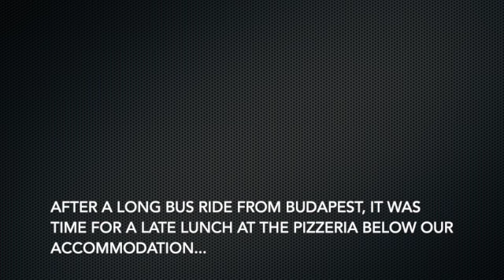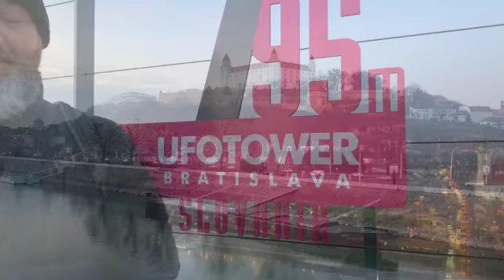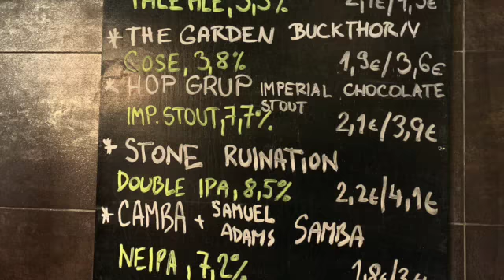24 hours in Bratislava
We did a whistlestop tour of Bratislava as we had seen a video done by Stephen and Jess from "Flying the Nest" where they had a drink at the top of the UFO tower with a view of Bratislava. We were so inspired, we decided to make it a stop on our trip - and we were not disappointed. What a view!!

All information correct as at January 2020

 🎵 Track Info: Just Smile - LiQWYD